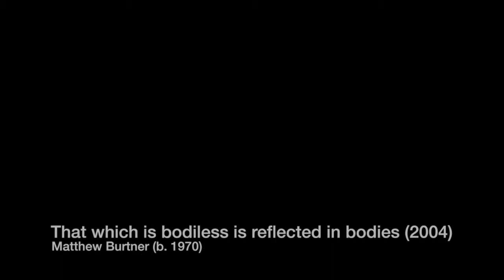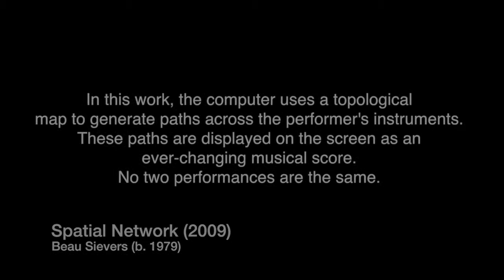Brandon Bell - Demo Video